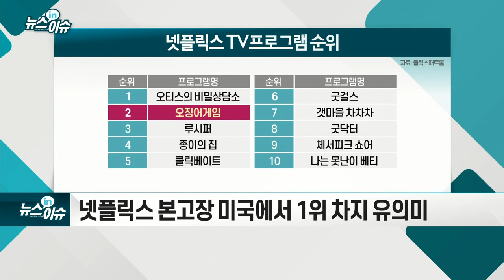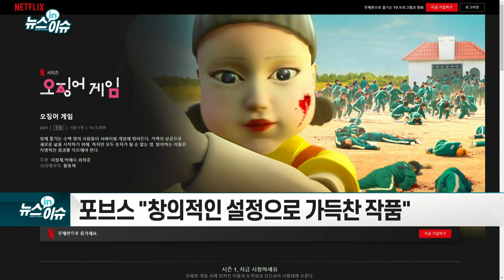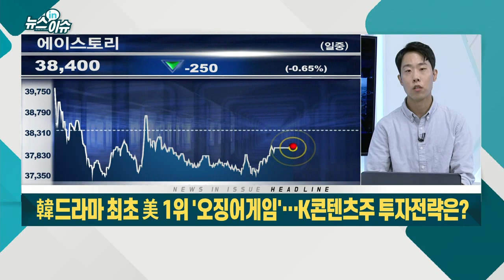韓 드라마 최초 美 1위 '오징어 게임'… K콘텐츠주 투자전략은?_뉴스IN이슈 (20210924)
- 넷플릭스 본고장 미국에서 1위 차지 유의미
- 포브스 "창의적인 설정으로 가득 찬 작품"
- 정작 국내서는 엇갈린 평가… "지루하고 뻔해" 혹평도
- "허술한 설정·과도한 신파 지겨워" 부정적 평가
- K콘텐츠 잇단 흥행… 해외 관심받을 가능성 더 커져
- 콘텐츠 관련 기업, 밸류 리레이팅 환경 조성